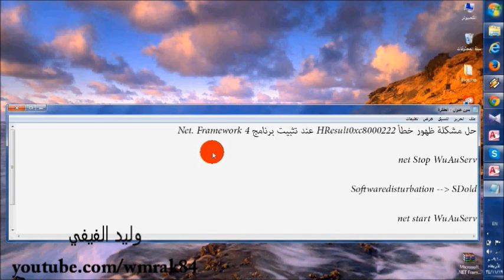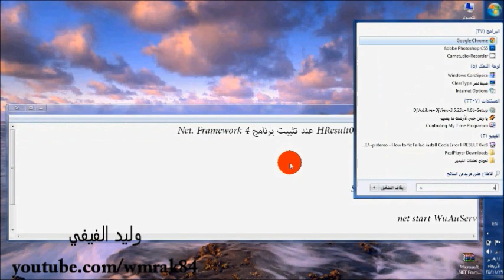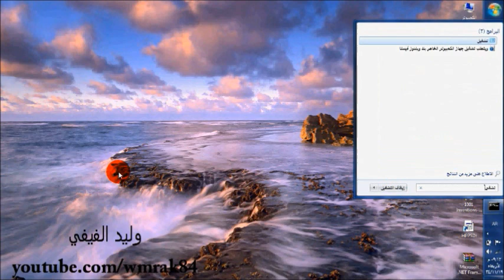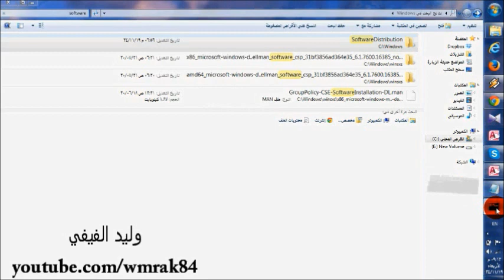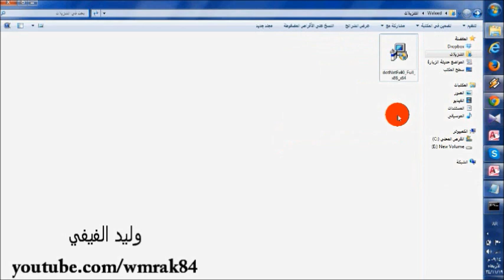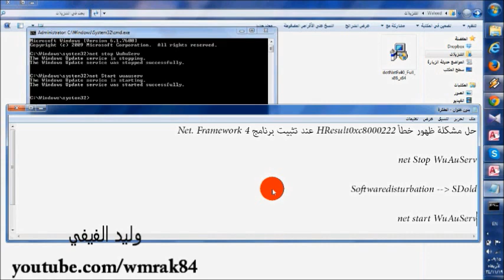حل مشكلة ظهور خطأ HResult0xc8000222 عند تثبيت برنامج Net. Framework 4 ‫‬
شرح صوتي لمشكلة ظهور خطأ عند تثبيت برنامج Net. Framework 4

* اسم المجلد Softwaredistribution وليس Softwaredisturbation .